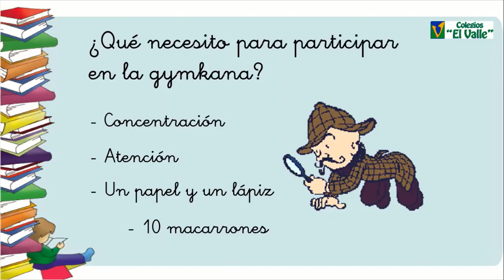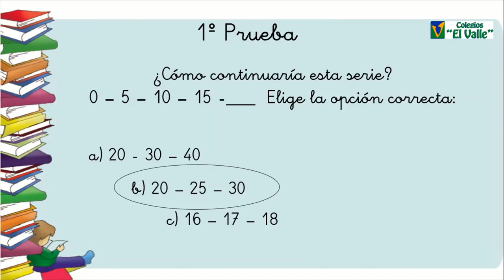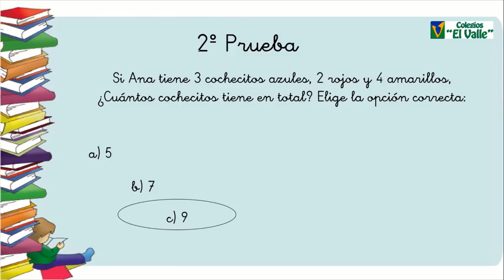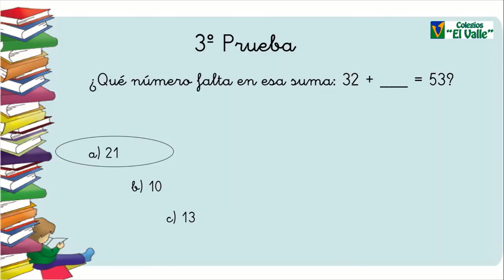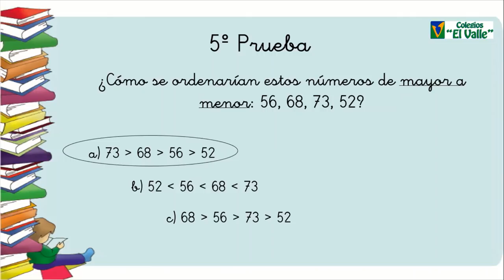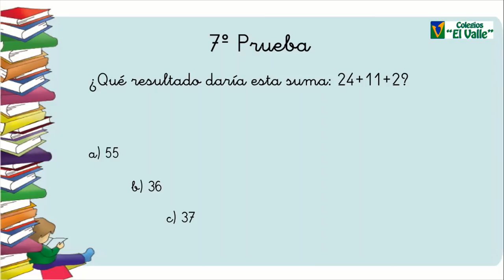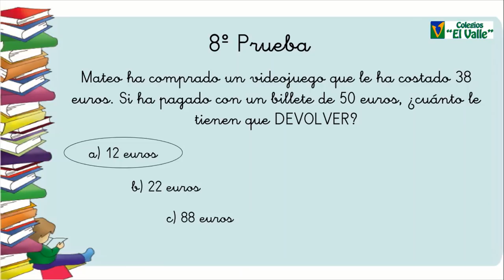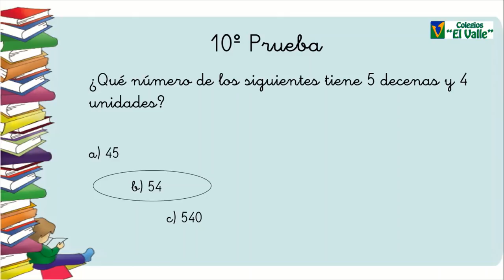LAS TABLAS 1º Y 2º ED Primaria Gymkana Mate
Gymkana matemática.